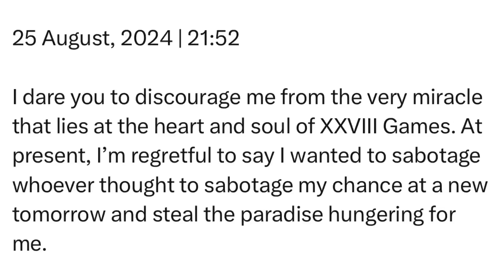Sunday | 25 August, 2024 | 21:52